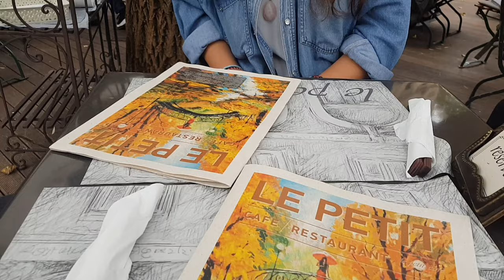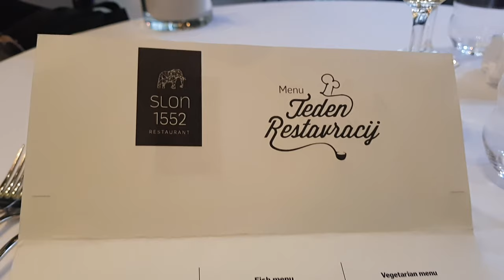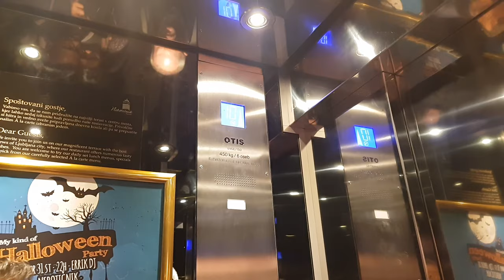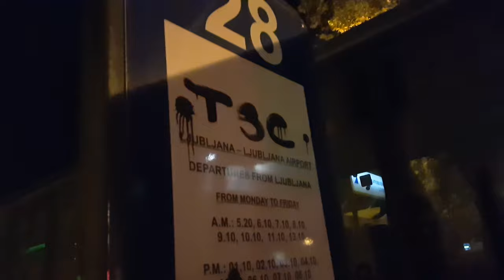Last day in LJUBLJANA | Slon 1552, Slovenian National Gallery, Nebotičnik - Skyscraper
Sunday (21/10/19) in Ljubljana
Here’s how our day went:

00:28 - Breakfast & Coffee @ Le Petit Cafe
Delicious breakfast and lovely setting. Breakfast for 2 with coffee and Orange Juice €16.60

04:15 - National Gallery
€7 Adults
€3 Students & Seniors

06:01 - Slon 1552 (part of Restaurant Week)
We’d like to add that that pumpkin soup also had in it; powder of crushed shell of fresh water crab (MIND BLOWN) and pumpkin oil powder. Delicious!

11:44 - Nebotičnik - SkyScraper
Nice for a drink with views of the city.

04:14 - Bensound.com
11:45 - Everywhere by Declan DP